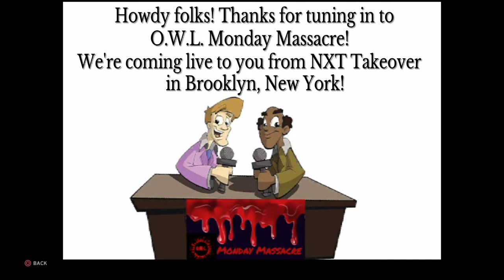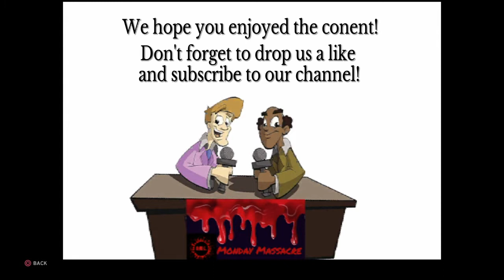Austin Harvey vs. The Undertaker